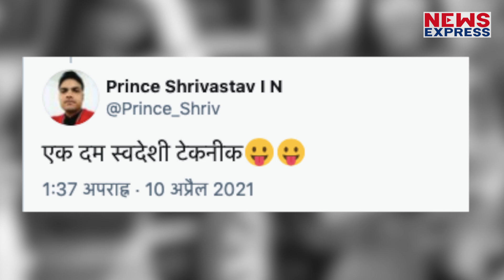Anand Mahindra ने दिया Idea, ऐसे बनाएं बिजली !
आनंद महिंद्रा ने एक वीडियो शेयर कर बिजली बनाने का आसान जुगाड़ बताया है।